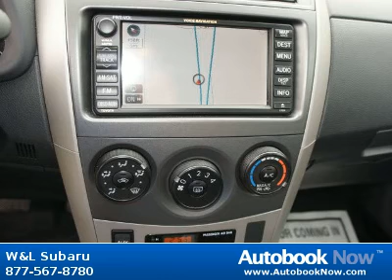2010 Toyota Corolla in Northumberland PA for Sale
2010 Toyota Corolla
Stock #: 6152A
Price: $17,995
Miles: 39,708
Color: Gray
Interior: Dark Charcoal
Transmission: Automatic
Drivetrain: FWD